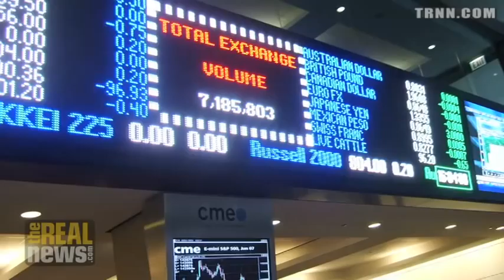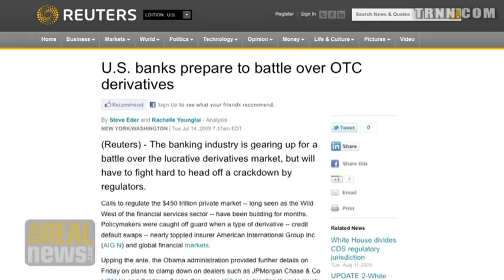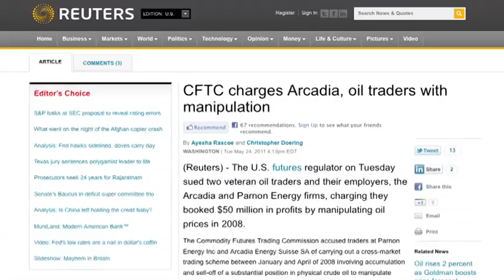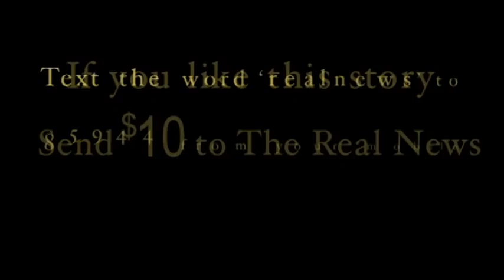CFTC Commissioner: "A Hair Trigger Away from Economic Calamity"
Bart Chilton: Wall Street lobbyists trying to slow down trading regulations and defund Commission